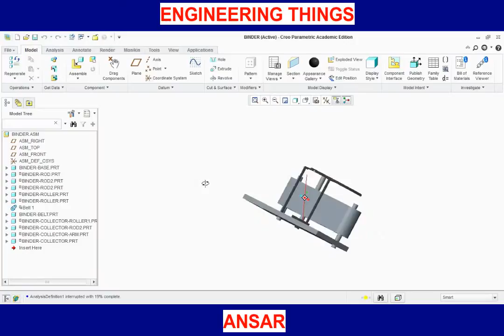CREO Model and Assembly of Collecting Arms/Fingers Mechanism of Reaper and Binder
All videos are about different projects and applications of different laws of Engineering.